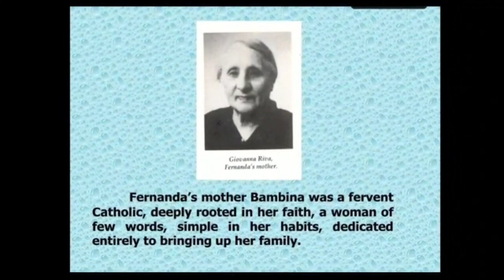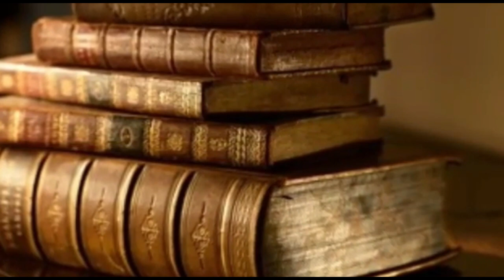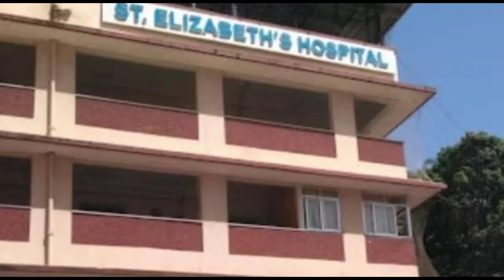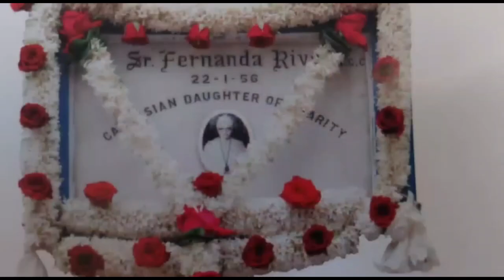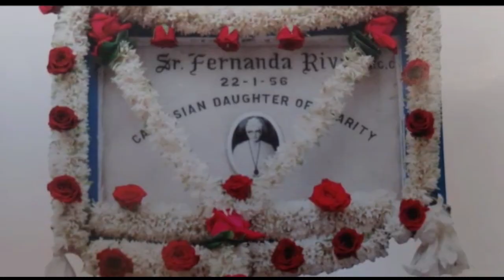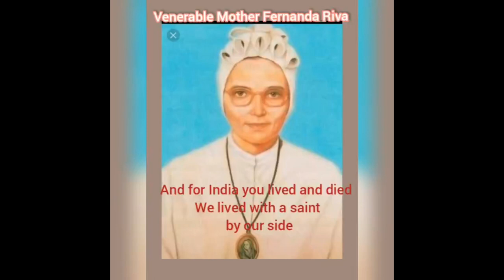SISTER FERNANDA RIVA